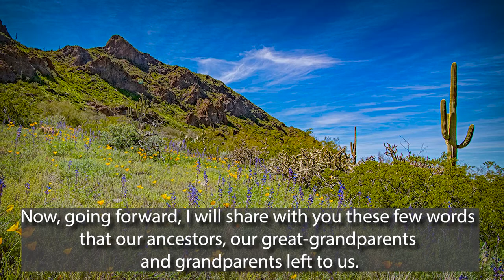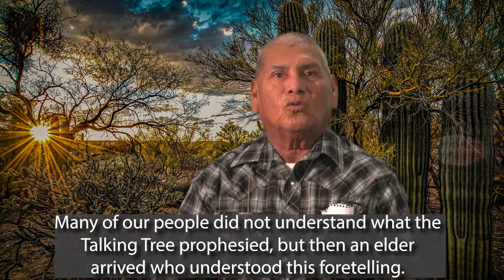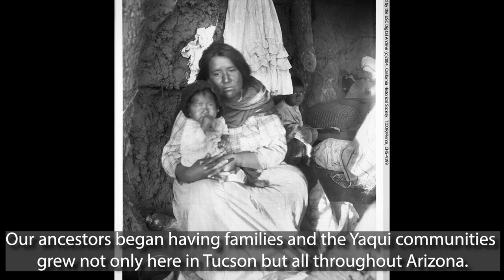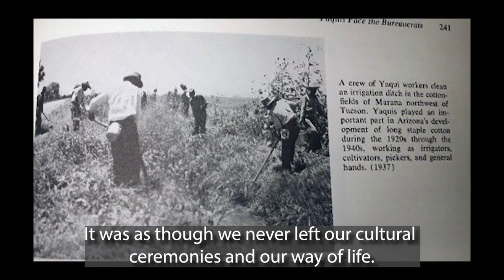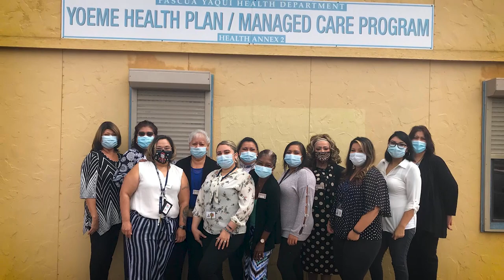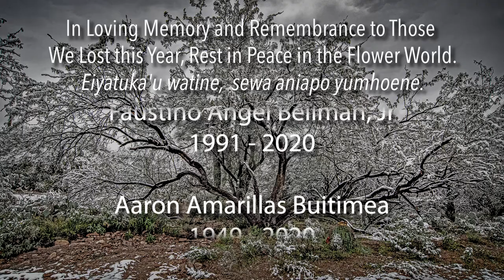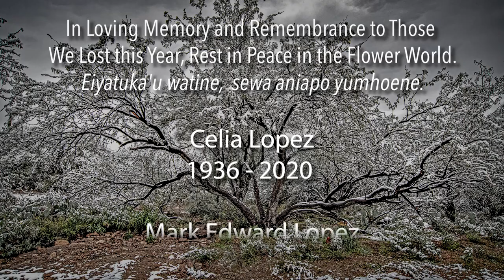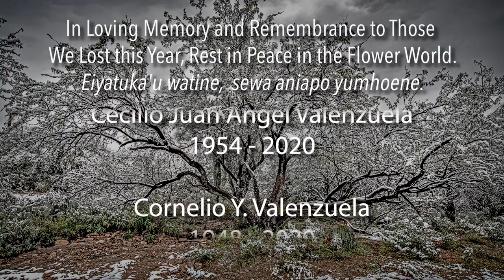Pascua Yaqui Tribe 42nd Annual Recognition Official Video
Share with iamyaquiresilient.